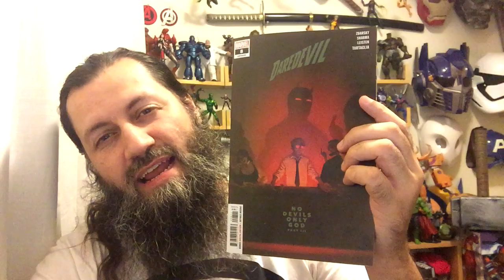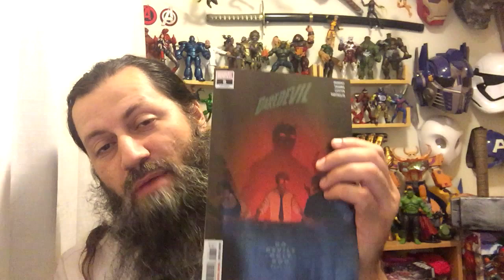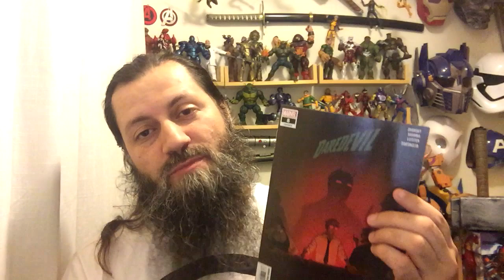Daredevil #8 | COMIC BOOK UNIVERSITY